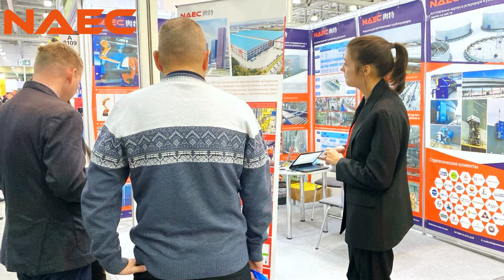Second day at WELDEX 2023 was a great success!welding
🔔 Second day at WELDEX 2023 was a great success!
💖 It's time to shine. Enjoy to capture your splendid moments anytime, anywhere in WELDEX with NAEC🎈!
See you at WELDEX! Our team will be on hand to discuss the latest trends of welding.
✈ Visit us at booth A8117,Hall 4 , Pavillion1,Crocus Expo,Moscow ) and say hello to our team!
✨ We got a little something🎁 for you on WELDEX! We are looking forward to your visit!